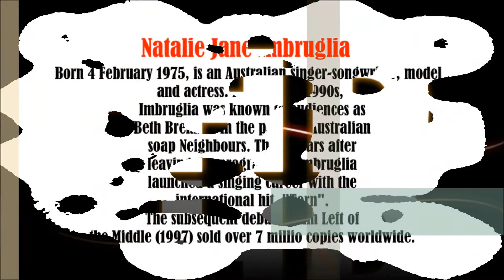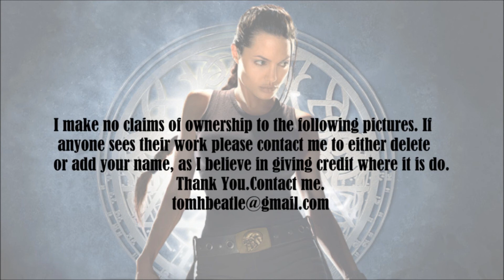Natasha Henstridge, 2 video slide show. Patsy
Natasha Henstridge, photo essay video slide show.